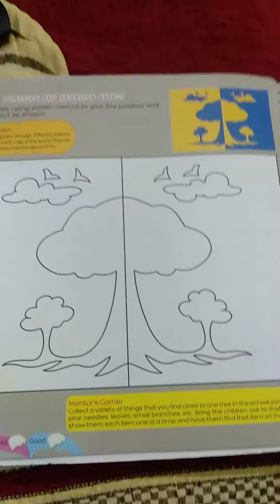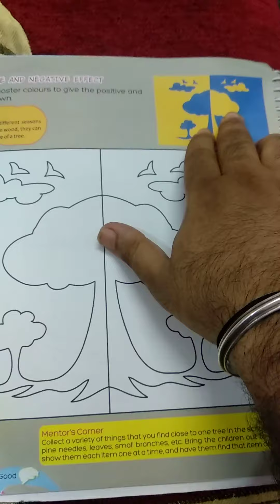Class:- 5 Activiti { Art and Craft) page No 10.